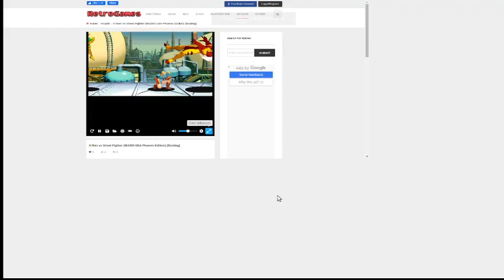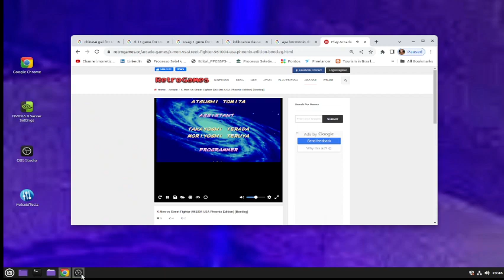X - MEN X STREET FIGHTER